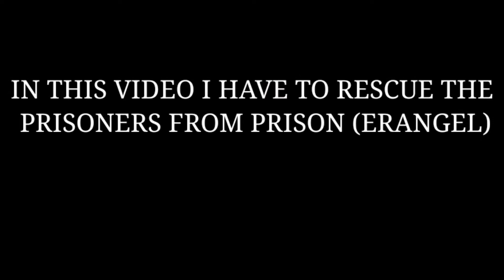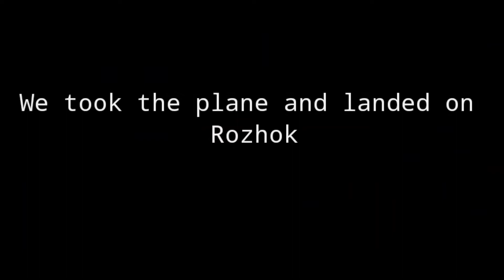PUBG MOBILE: RESCUE THE PRISONERS GAMEPLAY 20+KILLS 😍 | DEFALT GAMING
Part 1 of rescue the Prisoners